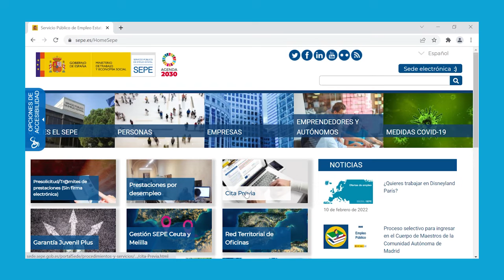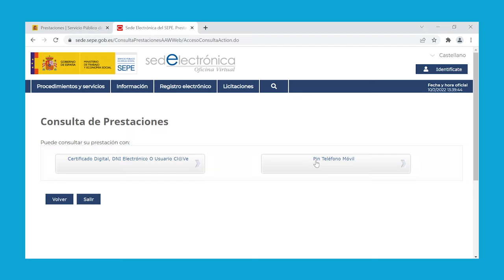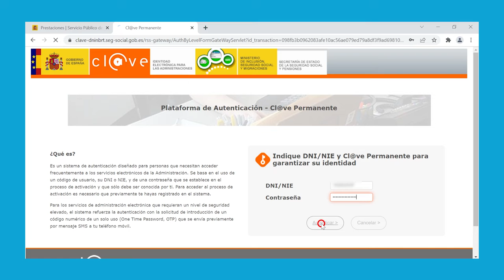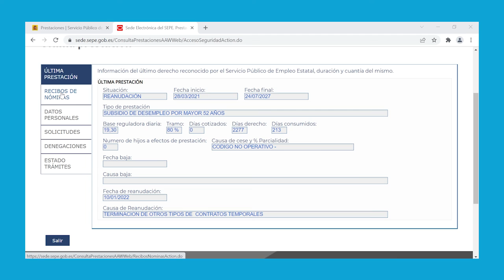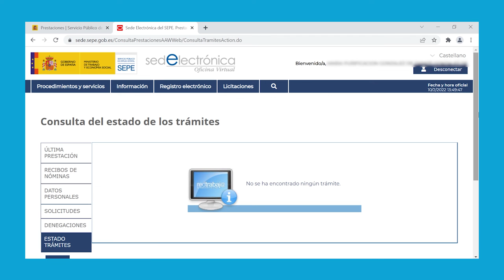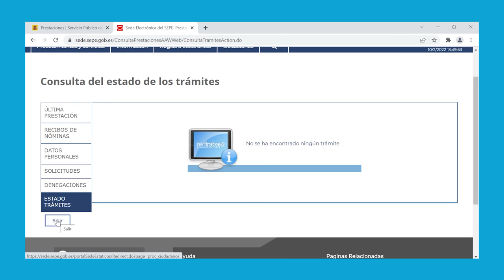SEPE - Prestazio eta subsidioen inguruko kontsultak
Tutorial honetan SEPEren webguneko “zure prestazioaren kontsulta”tik lor dezakegun informazioaren errepasoa egiten dugu.